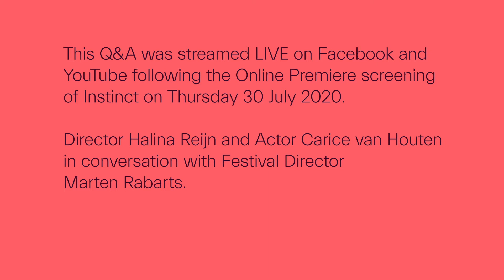Instinct | Q&A with Director Halina Reijn and Actor Carice van Houten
Q&A with Instinct Director Halina Reijn and Actor Carice van Houten in conversation with Whānau Mārama: New Zealand International Film Festival Director Marten Rabarts.

Instinct screened at NZIFF At Home – Online from Thu 30 Jul – Wed 5 Aug 2020.